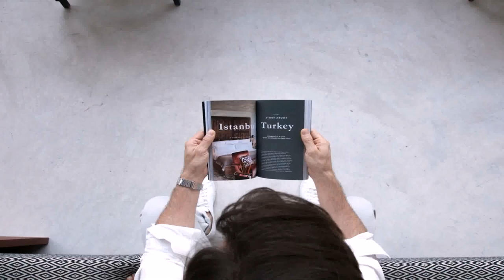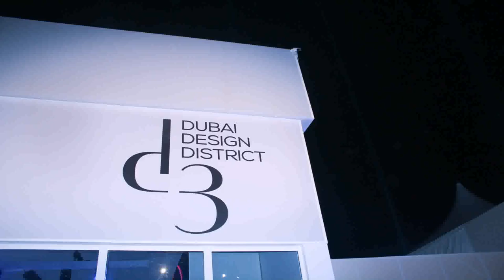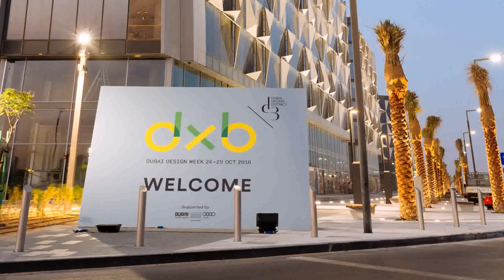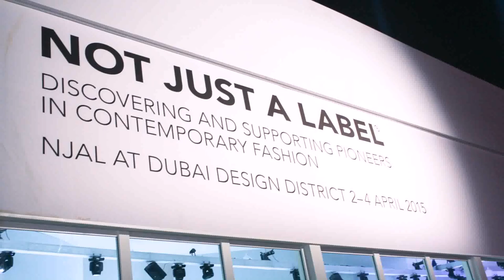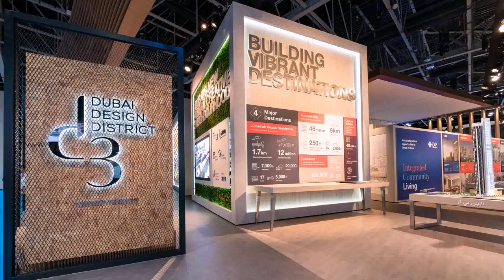Buy Car NY 5% DP